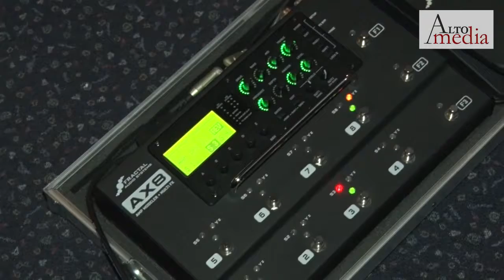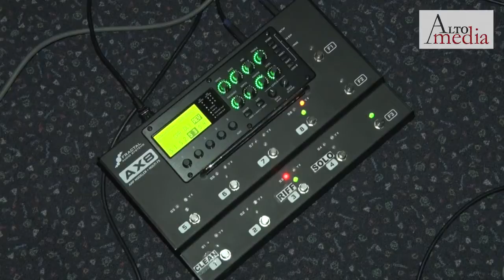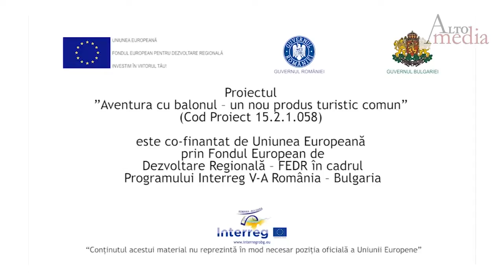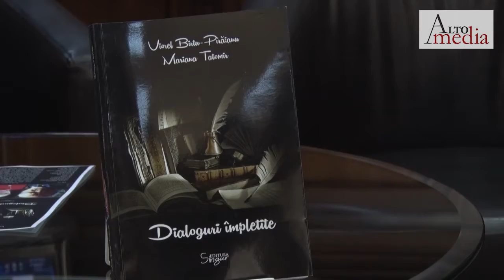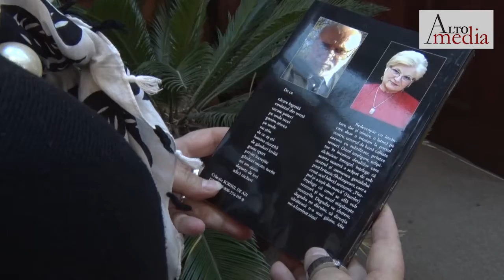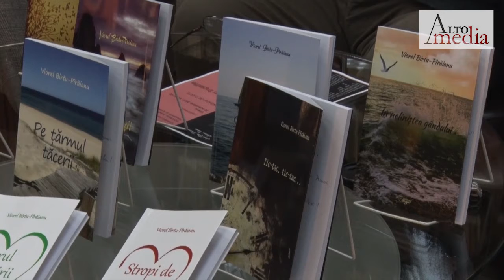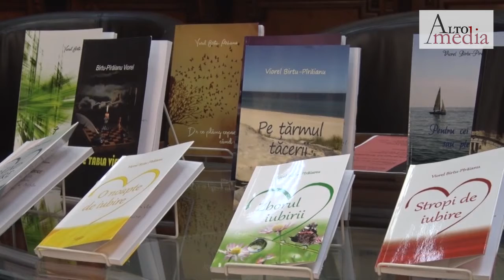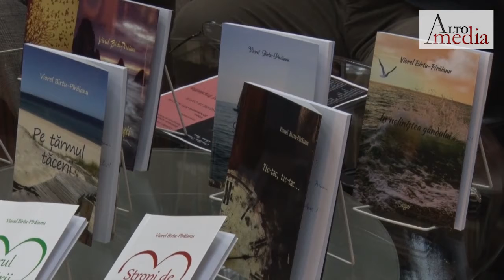ola 145 yt